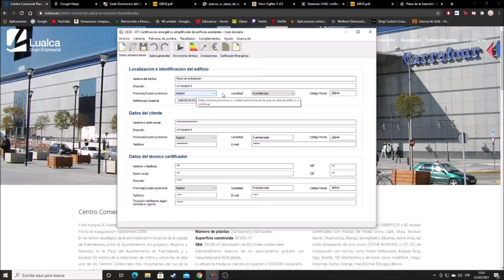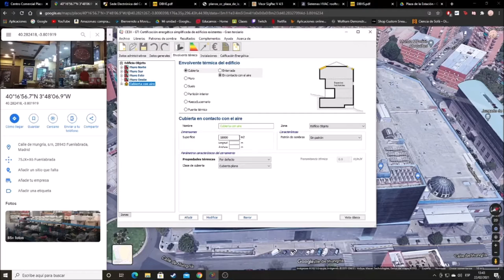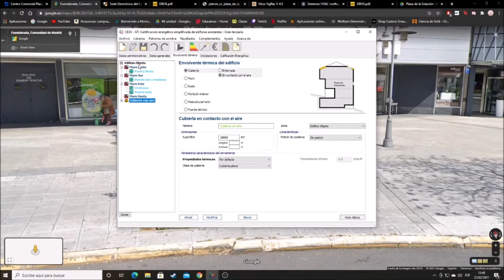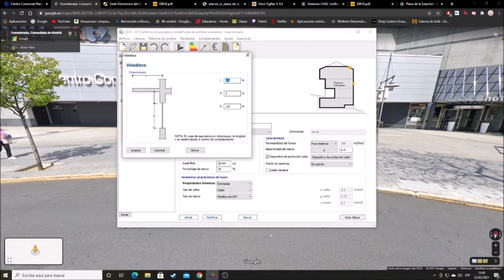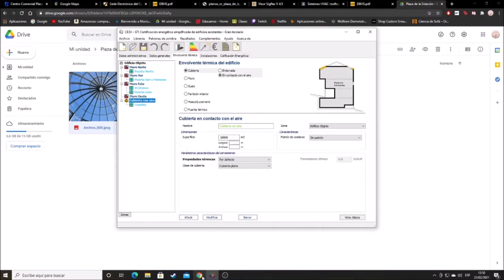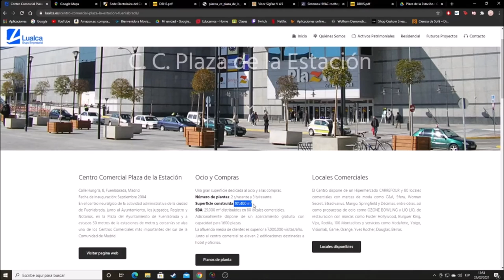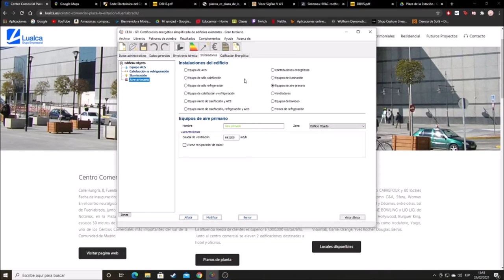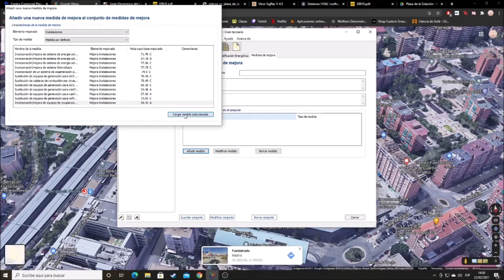Certificado de eficiencia energética gran terciario Plaza de la Estación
Javier Sevilla y Daniel Elvira, estudiantes de 2º curso del Ciclo formativo de grado superior de Eficiencia energética y energía solar térmica de Salesianos Carabanchel, analiza el centro comercial Plaza de la Estación de Fuenlabrada (Madrid) mediante el programa CE3X. Tras rellenar los datos administrativos incluyendo la referencia catastral, Javier  y Daniel prosiguen con los datos generales donde se incluyen los primeros datos técnicos relevantes, comprendiendo entre otros los alusivos a consumos de ACS cotejables en el CTE. A continuación se aborda quizá el reto más completo: la envolvente térmica del edificio, que se subdivide en muros (con puertas y ventanas) y cubierta, y para los cuales se han auxiliado de los programas Google Maps y SigPac junto a ciertas hipótesis de cálculo muy inteligentes. El penúltimo apartado está conformado por las instalaciones energéticas del edificio, que es necesario deducir de las imágenes de las aplicaciones anteriores así como de ciertas "pistas" que ambos encontraron. A resultas de todo lo anterior, se obtiene una letra C correspondiente a 79,1 kg/CO2 al año y m2. Obviamente el trabajo no termina aquí sino que es preciso añadir las medidas de mejora, no solo las que el programa ofrece por defecto en términos de la envolvente, sino que también "se ataca" las fuentes energéticas: recuperadores energéticos de calor e instalación de energía solar térmica. Agradecemos este buen trabajo de nuestros estudiantes que estamos seguros os será de utilidad. Recibid un sincero saludo.